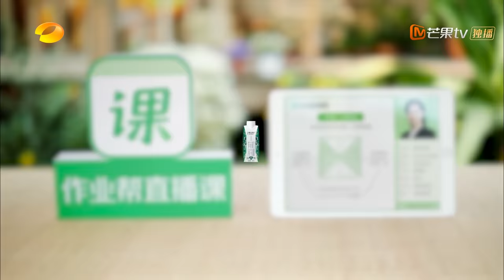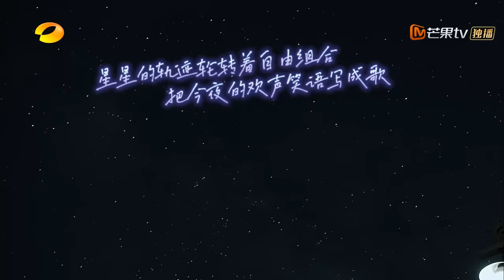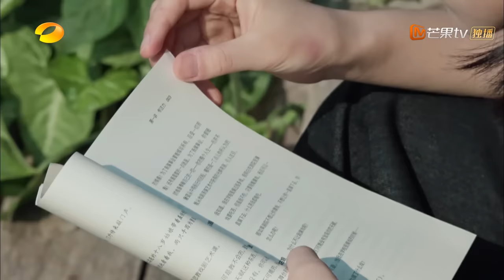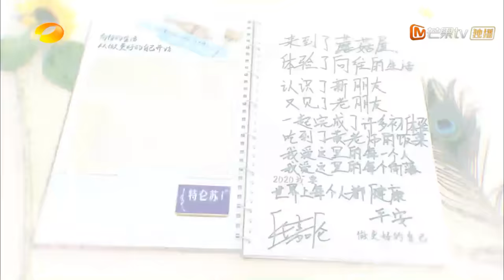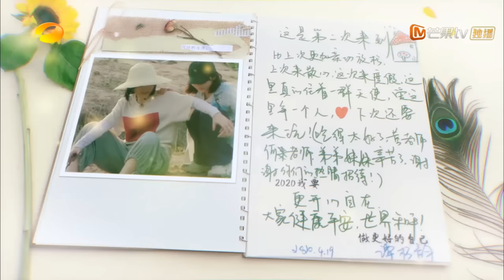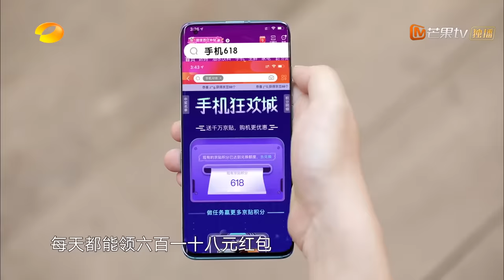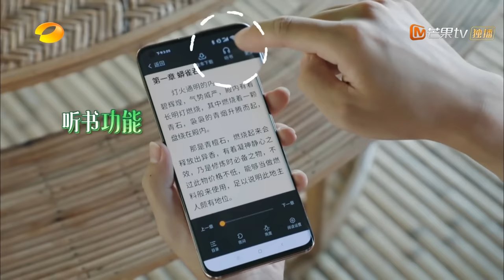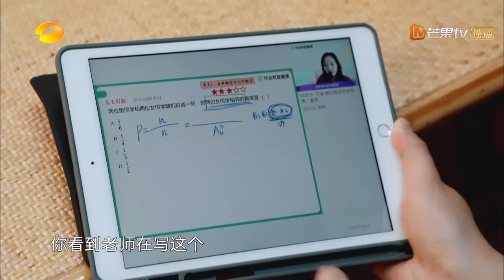【ENG SUB】《向往的生活4》第6期 完整版：谭松韵吐槽彭昱畅结婚太难？许魏洲任嘉伦合体热舞！Back to field S4 EP6【湖南卫视官方HD】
何炅黄磊彭昱畅张子枫喊你们回家吃饭！每周五10:00PM(CST)芒果TV国际APP上线：